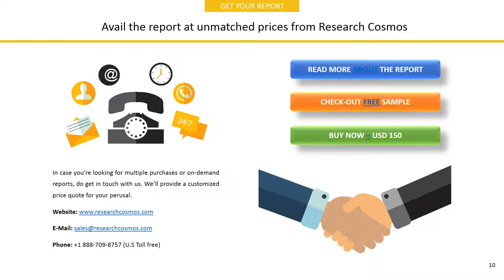GUARANI S.A. Company Profile and Tech Intelligence Report, 2018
The report GUARANI S.A. Company Profile is a detailed document covered company’s Overview, History, SWOT Analysis, Products/Services, Facts, Financials, Key Executives, Competitors, Tech Intelligence, IT Outsourcing, IT Management, Recent Developments and Strategy Evaluation.